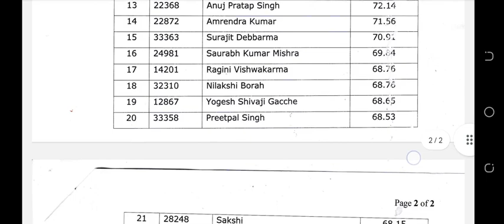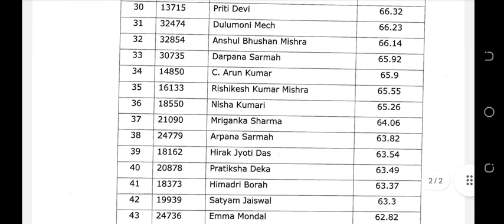nvs shillong region contract based music teacher result 2023